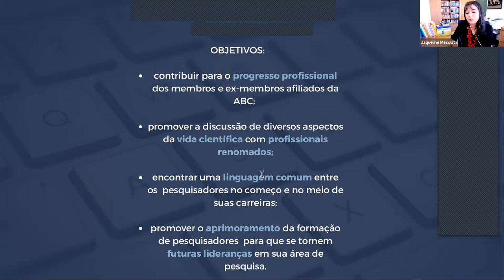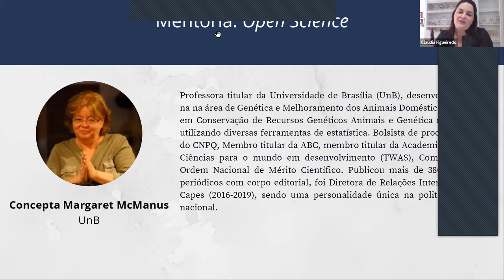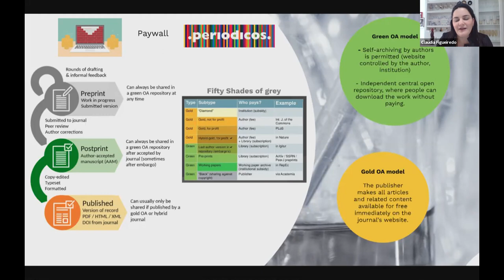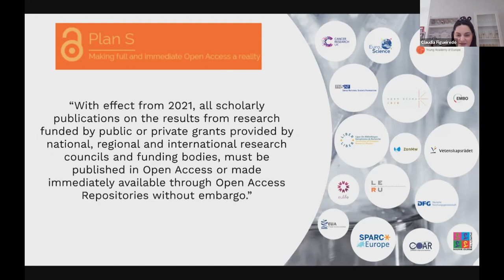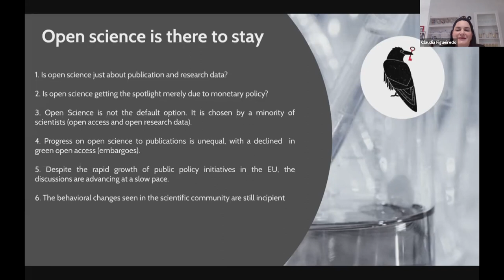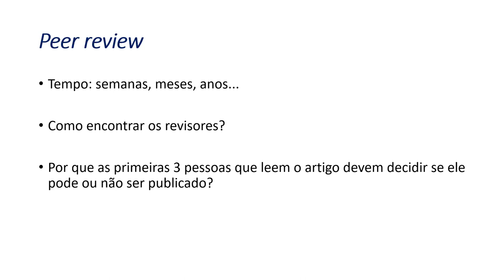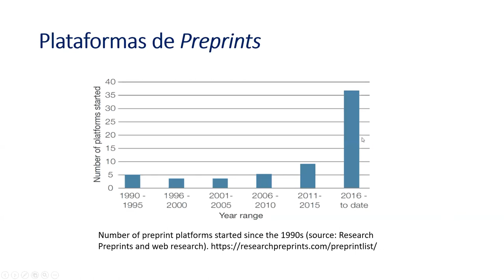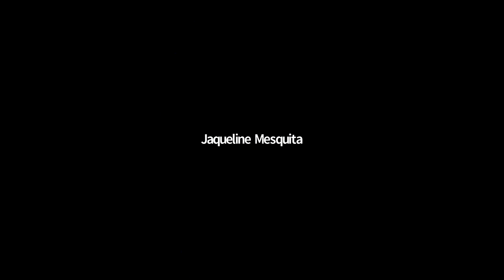9ª Mentoria da ABC | Ciência Aberta | 25/6/2021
Com os Acadêmicos Concepta Margaret McManus, da Universidade de Brasília (UnB) e João Batista Teixeira da Rocha, da Universidade Federal de Santa Maria (UFSM), além do professor Roberto de Moraes Barros, da Universidade Federal de São Paulo (Unifesp).